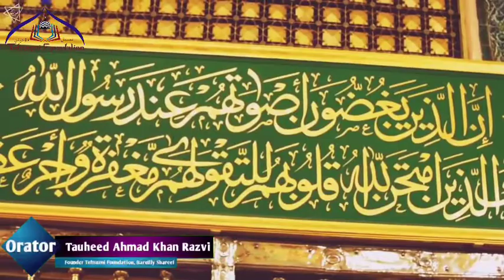Hazrat Abu Bakr Siddique Ki Huzoor Par Janisari | Siddiq Ne Apna Sab Kuch Huzoor Par Qurban Kar Diya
Hazrat Abu Bakr Siddique Radiyallahu Ta'ala Anhu Ki Huzoor Sallallahu Ta'ala Alaihi Wasallam Par Jaanisari.

Hazrat Abu Bakr Siddique Ne Huzoor Par Apna Sab Kuch Qurban Kar Diya.

Hazrat Abu Bakr Siddique ki Shaan.

Hazrat Abu Bakr Siddique Radiyallahu Ta'ala Anhu Ki sakhawat.

Hazrat Abu Bakr Siddique Radiyallahu Ta'ala Anhu Ki Zindagi.

Hazrat Ali Se Poocho Siddiqe Akbar Ka Maqam.

Hazrat Abu Bakr Siddique ki Huzoor Se Mohabbat.

Story of Hazrat Abu Bakr Siddique Radiyallahu Ta'ala Anhu.

Glory of Hazrat Abu Bakr Siddique Radiyallahu Ta'ala Anhu,

By Tauheed Ahmad Khan Razvi